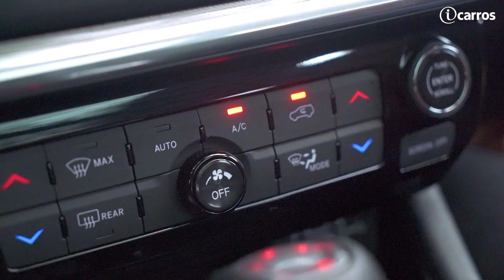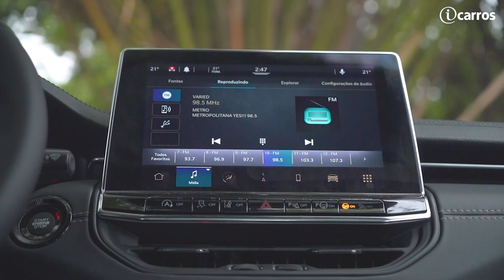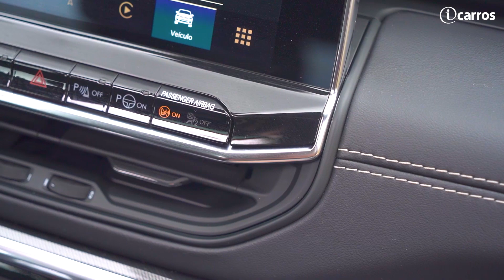Novo JEEP COMPASS 2022 😨 AVALIAÇÃO | Líder de vendas! 🏆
O nome novo Jeep Compass 2022 já entrega a principal mudança positiva: o motor turboflex 1.3, que entrega 185 cavalos de potência e proporciona um 0 a 100 km/h em 8,8 segundos.

Com o maior torque e maior potência, o novo Jeep Compass 2022  também conseguiu reduzir o consumo de combustível e o nível de emissões de poluentes em relação ao motor antigo, que era mais “beberrão”.

Conheça o Jeep Compass e deixa aqui nos comentários o que você achou!

No iCarros, um dos maiores classificados automotivos do Brasil, você fica por dentro das novidades, curiosidades e lançamentos do setor automotivo, além de cuidados com seu carro e entrevistas exclusivas com grandes nomes do automobilismo.